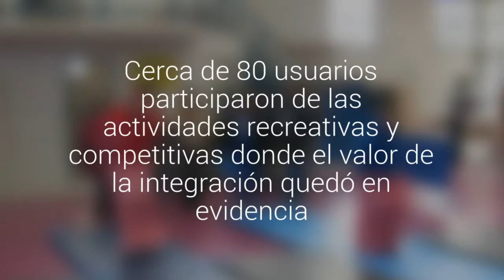En Castro se desarrolló la tercera versión de las olimpiadas de salud mental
Cerca de 80 usuarios participaron de las actividades recreativas y competitivas donde el valor de la integración quedó en evidencia.